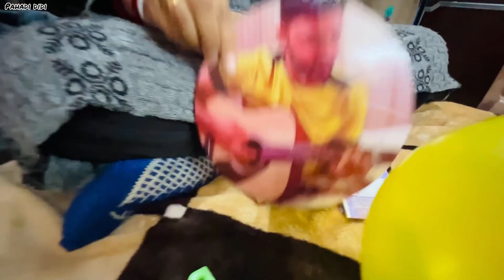2nd Marriage anniversary Celebration 🎉❤ || hometown pahadi himachal weddinganniversary ❤❤